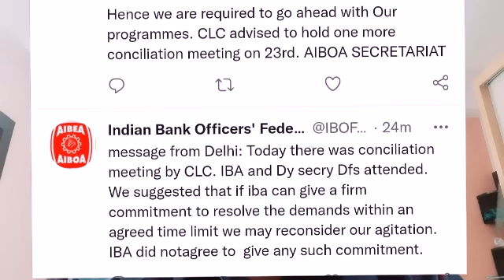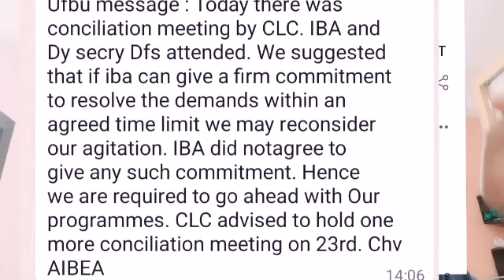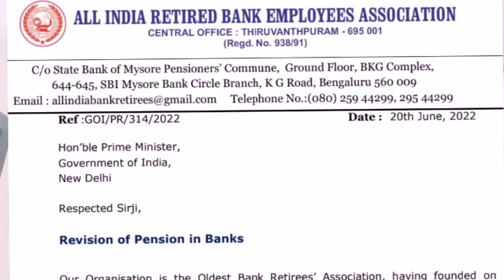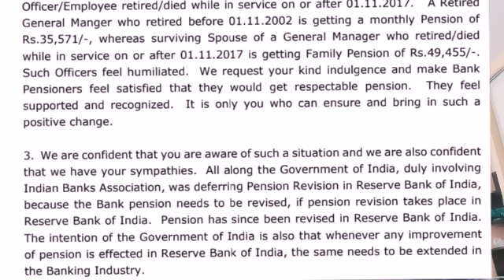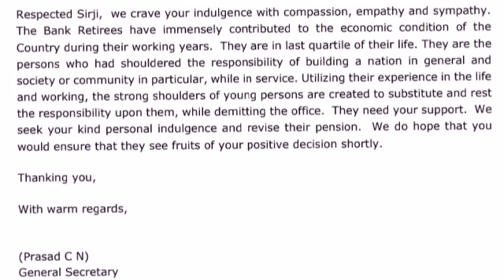Conciliation meeting by CLC dt 21/06/22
C/o State Bank of Mysore Pensioners’ Commune, Ground Floor, BKG Complex,
644-645, SBI Mysore Bank Circle Branch, K G Road, Bengaluru 560 009
Ref :GOI/PR/314/2022 Date : 20th June, 2022
Hon’ble Prime Minister,
Government of India,
New Delhi
Respected Sirji,
Revision of Pension in Banks
Our Organisation is the Oldest Bank Retirees’ Association, having founded on
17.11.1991. We have indeed played an important supporting role when Pension
Settlement was signed on the 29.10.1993 and during its implementation. We have
indeed constructively playing our role by acting as a link between various important
authorities and Bank retirees.
2. We are craving for you’re a slice of your valuable time. The stealing of your
valuable time is only on account of the situation we are in. Human feels insecure
during the December of his life. He feels sad that he continues to get lesser Pension
than the Family Pension payable to spouse of a similarly positioned
Officer/Employee retired/died while in service on or after 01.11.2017. A Retired
General Manger who retired before 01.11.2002 is getting a monthly Pension of
Rs.35,571/-, whereas surviving Spouse of a General Manager who retired/died
while in service on or after 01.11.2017 is getting Family Pension of Rs.49,455/-.
Such Officers feel humiliated. We request your kind indulgence and make Bank
Pensioners feel satisfied that they would get respectable pension. They feel
supported and recognized. It is only you who can ensure and bring in such a
positive change.
3. We are confident that you are aware of such a situation and we are also confident
that we have your sympathies. All along the Government of India, duly involving
Indian Banks Association, was deferring Pension Revision in Reserve Bank of India,
because the Bank pension needs to be revised, if pension revision takes place in
Reserve Bank of India. Pension has since been revised in Reserve Bank of India.
The intention of the Government of India is also that whenever any improvement
of pension is effected in Reserve Bank of India, the same needs to be extended in banking industry

4. So far, whenever the Government of India has allowed any improvement in pension
in Reserve Bank of India, it has considered extension of the same Benefits in Banks
also. Consequently, having improved Pension Scheme in Reserve Bank of India by
Pension Revision, by reducing the service requirement for full pension to 20 years from
33 years, reckoning the period of leave on loss of pay on Medical Grounds, without any
ceiling, etc. the Government has consciously approved with full understanding that the
same benefits have to be extended in Banks.
5. We also refer to direction/clarification by the Department of Financial Services vide
F.No.8/2/2020-BO.I of the 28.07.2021 regarding alignment of Commutation Table
under Bank Employees’ Pension Regulations, 1995 with that under Central Government
Pension Scheme. This also clearly demonstrates that the Government of India intends
to align provisions in Bank Employees’ Pension Regulations, 1995 with that of Central
6. While we thank the Government and Indian Banks Association representing Banks
for enhancement of rates of Family Pension, without ceiling, we request the
Government to consider various other means such as providing Government Guarantee
to overcome providing for additional liability as per AS 15 (R) or exemption from
making provisions in terms of AS 15 (R) in respect of this Pension Revision, as most of
the Pensioners are Pensioners of Public Sector Banks.
Respected Sirji, we crave your indulgence with compassion, empathy and sympathy.
The Bank Retirees have immensely contributed to the economic condition of the
Country during their working years. They are in last quartile of their life. They are the
persons who had shouldered the responsibility of building a nation in general and
society or community in particular, while in service. Utilizing their experience in the life
and working, the strong shoulders of young persons are created to substitute and rest
the responsibility upon them, while demitting the office. They need your support. We
seek your kind personal indulgence and revise their pension. We do hope that you
would ensure that they see fruits of your positive decision shortly.